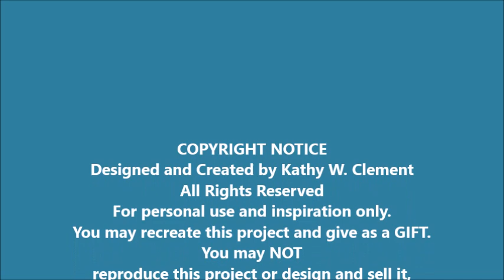Graphic 45 Cottage Life Card Tutorial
Welcome to Make & Take Tuesday!  This week we are going to make a greeting card with Graphic 45's Cottage Life Collection.  The twist is, we are only using the scraps (off cuts) from a previous project to make this lovely card.  So grab a cuppa and a snack, and let's get our craft on!

You can find a linked supply list for the products used in this project on my blog at: